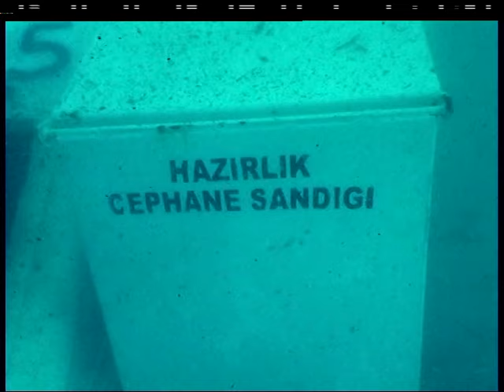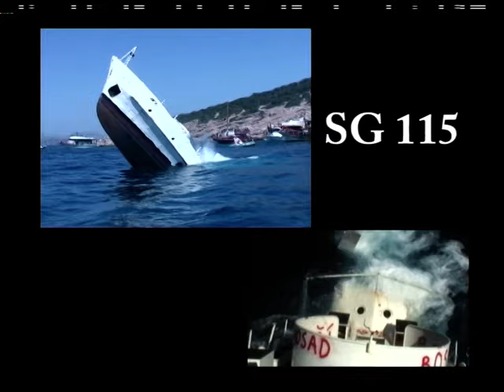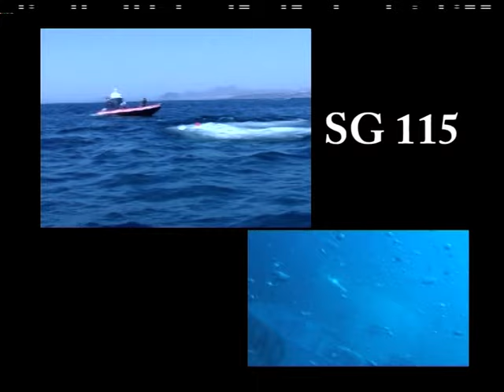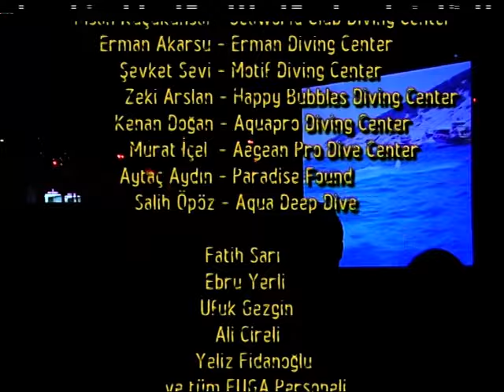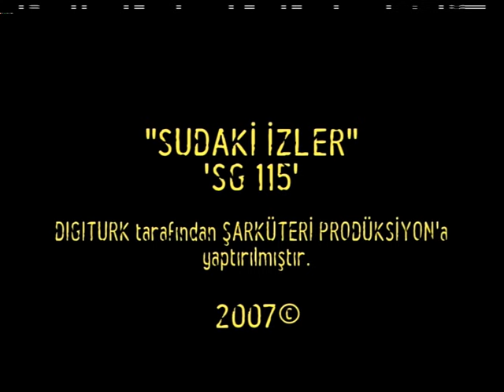Sudaki İzler 34. Bölüm | Sahil Güvenlik 115